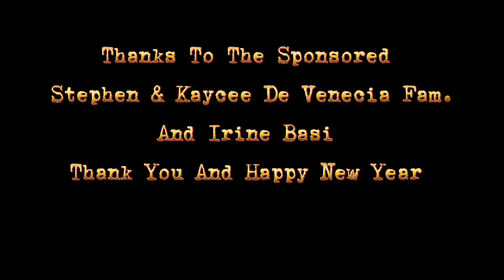Egg challenge, money or flour?//Jan.1 2021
Thank you so much for watching guy's  don't forget to  click the bell button para updated po kayo sa mga susunod kung upload thank you once again  and happy new year everyone,

It's fair use no copyright is claimed and to the extend that material may appear to be infringed, I assert that such alleged infringement is permissible under U.S and Philippines Copyright law. If you believe material have been used in an unauthorized manner, please contact the poster.